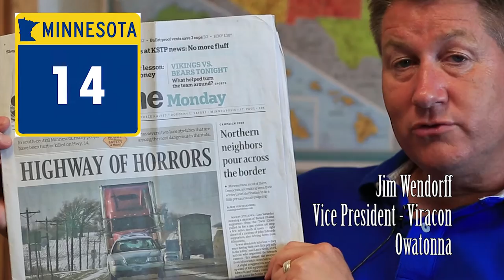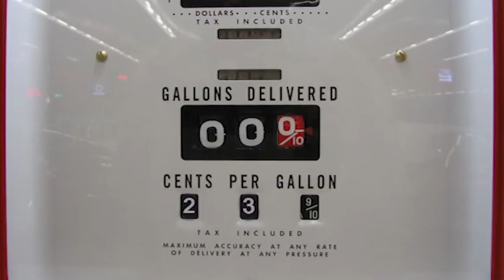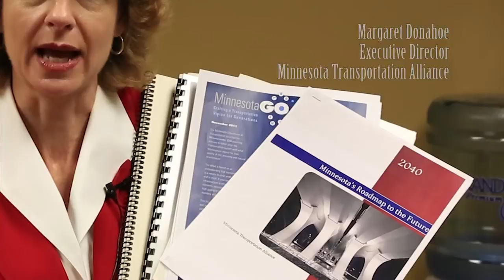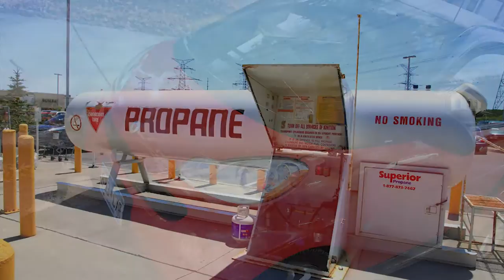Progress in Motion's Planning Ahead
This is a video about Minnesota future and the role transportation will have in delivering it.